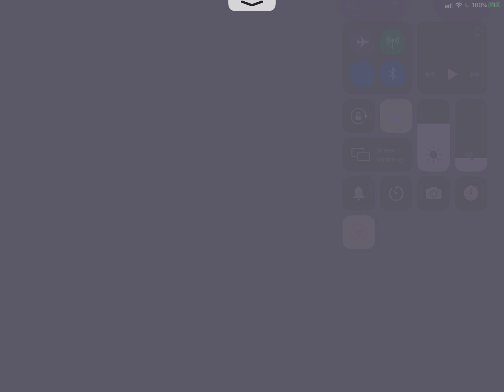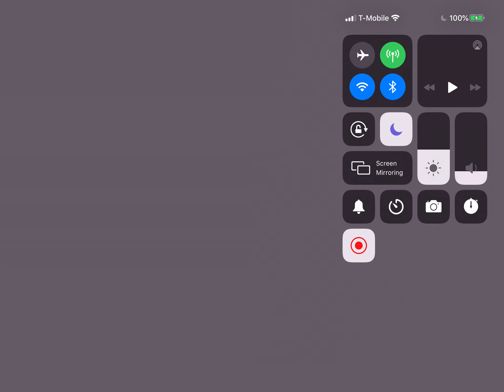BRWALHALLA MOBILE IS HERE *READ DISCRIPTION*